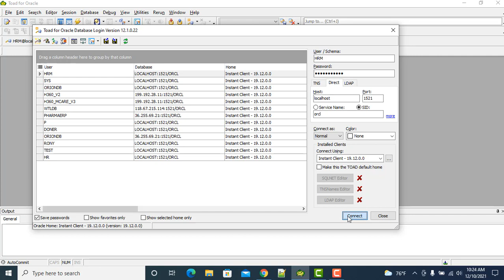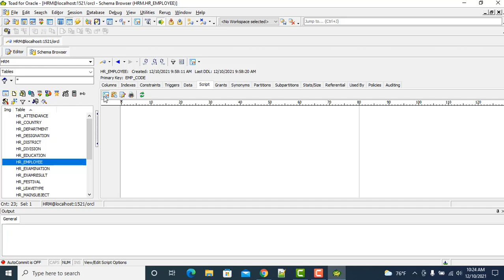How to solve Toad REF Error